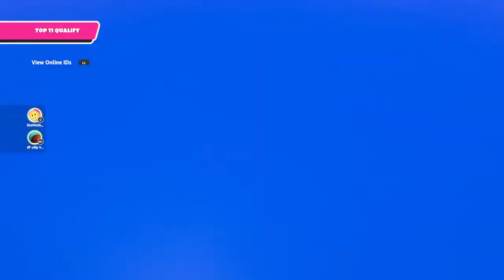Live moti 66 roni ohev banim vegam sagiv